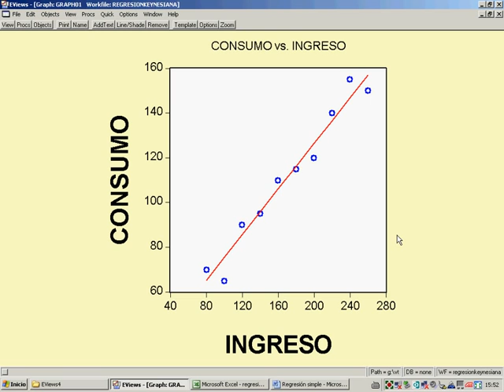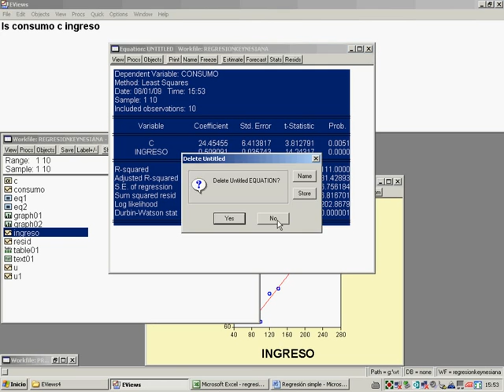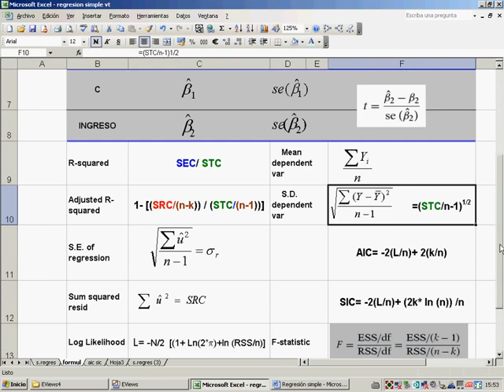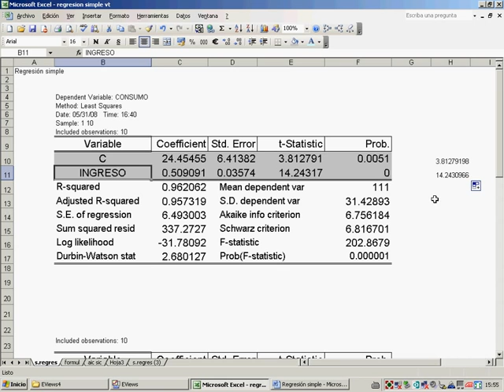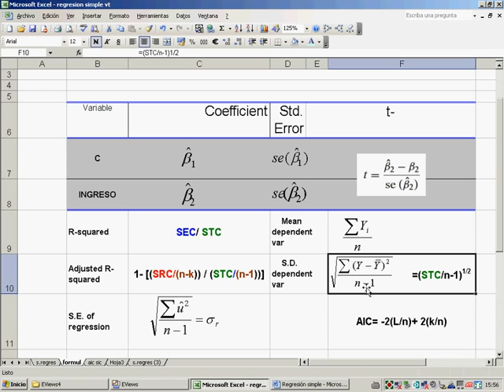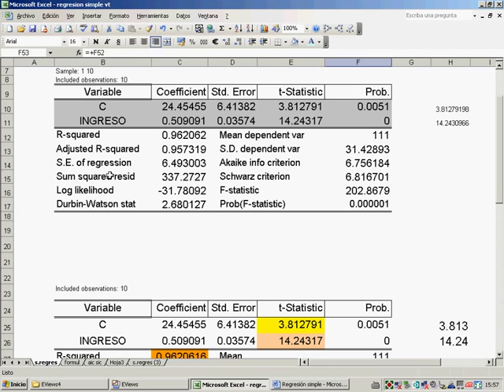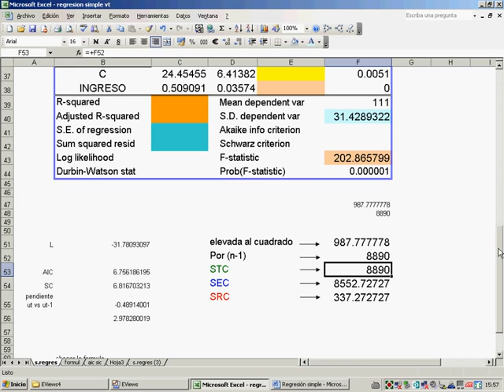El manejo de Eviews. Estimación, t calculada, p-value 1 de 3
Eviews. Componentes de salida de regresión. Son tres videos, deben de verse conjuntamente. Los datos se pueden poner manualmente pues son pocos (10 observaciones). Los datos están en el Gujarati, capítulo 3, "Econometría" 4a. edición, México. Creo que quien reproduzca por si mismo estos resultados, ayudándose del video. Si reproduce estos resultados y lee el Gujarati podrá tener una idea de lo que es el modelo de regresión y sus estadísticos básicos. Saludos compañeros.

Pego además aquí los datos: "x" e inmediatamente después "y"

80 70
100 65
120 90
140 95
160 110
180 115
200 120
220 140
240 155
260 150